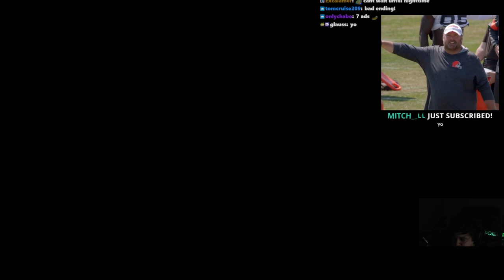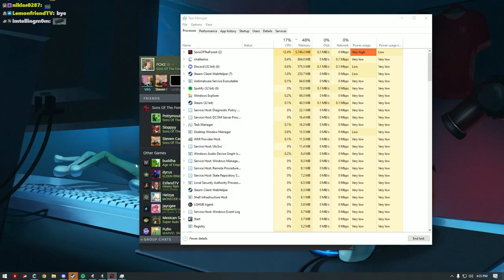Pokelawls Plays SONS OF THE FOREST With The Boys (xQc Jesse Gigi OP)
Poke, Klevin, and Friends crashed their helicopter on a cannibal island, will they discover its secrets?